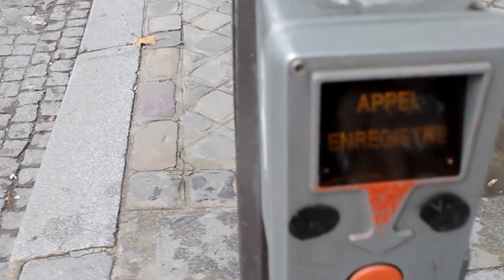Paris Vlog | November'14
Hey guys so I went to Paris for a few days for Adams 21st birthday with 2 friends too and we had such a great time doing all touristy things so I thought i' do a little vlog of our time there so I hope you enjoy!